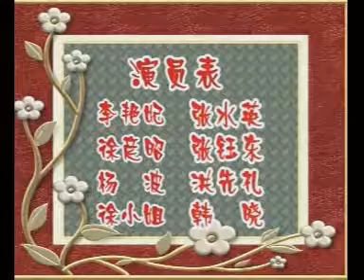The Law of Karma in Buddhism - 大保国2 dabaoguo2 豫剧全场视频-大保国(下)-洪先礼张钰东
大保国2 dabaoguo2 豫剧全场视频-大保国(下)-洪先礼张钰东